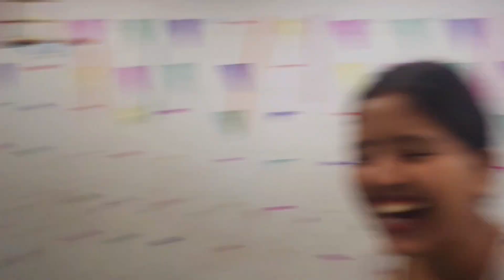Feri ayo arko chaumin challenge😋Hasayera jhandae marena🤣mero song sunne hainata ?